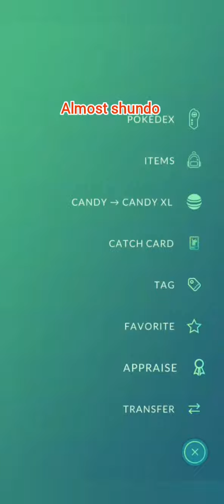Shiny Litten Community Day In Pokemon Go || Pokemon Go New Event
Shiny Litten Community Day In Pokemon Go